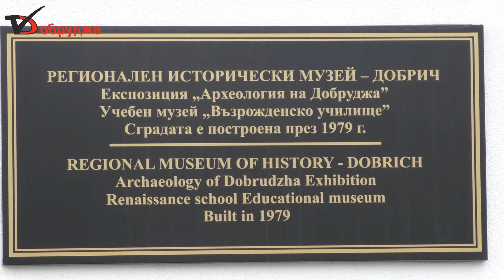К Костадинов ще обжалва начина на освобождаването си като директор на музея